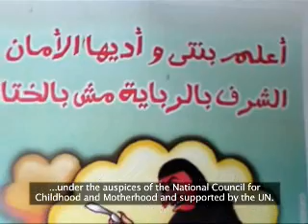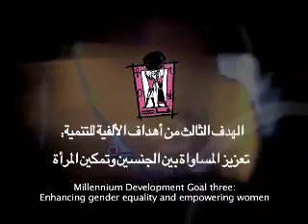Sailing the Nile Minya report